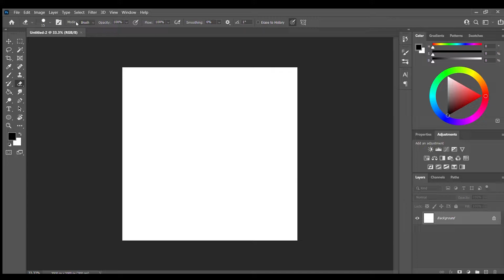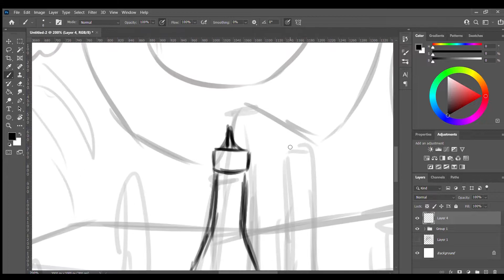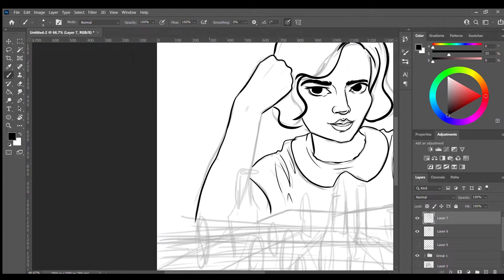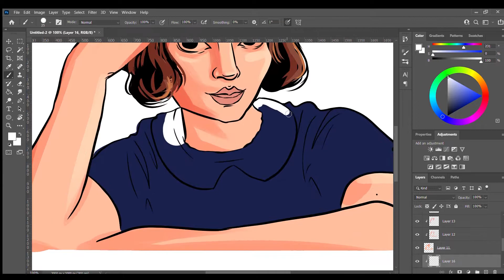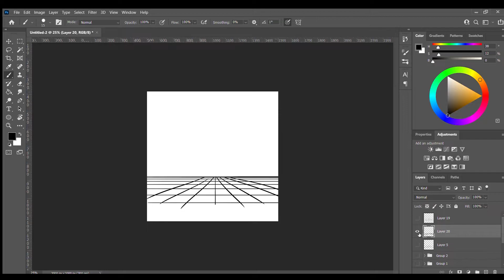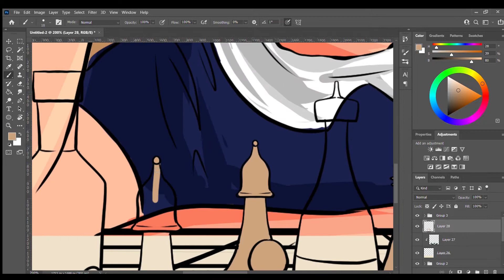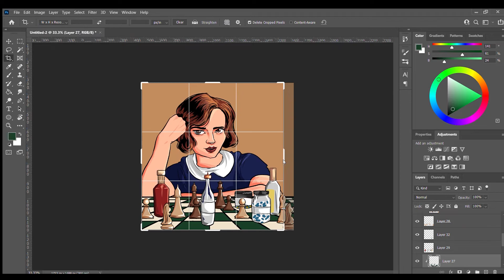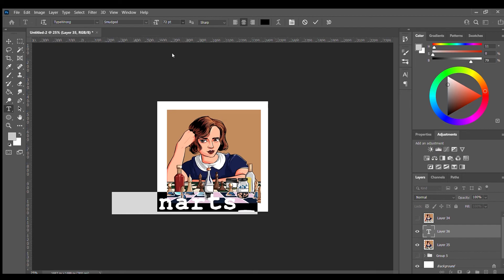Ana Joy Taylor Digital art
The Queen's Gambit Digital Art
Not a pro, still learning. Watch me struggle 😂